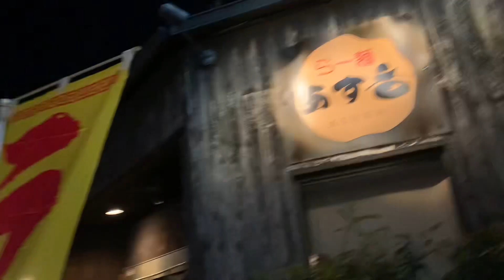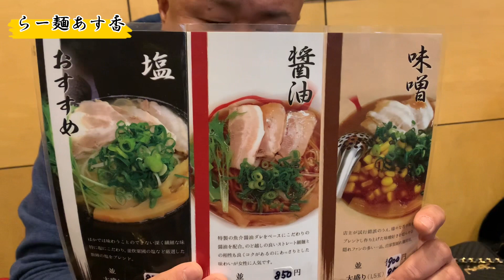奈良にある気になる『らー麺』行って来ました‼️おすすめ おいしい たくや #3150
ずっと気になっていたらー麺屋さんに行って来ました。店内は綺麗で清潔感もあり3150でした。
気になって方は1度ご賞味あれ。おすすめです。